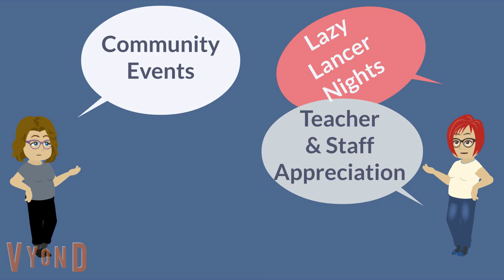Parent Association Introduction/Welcome